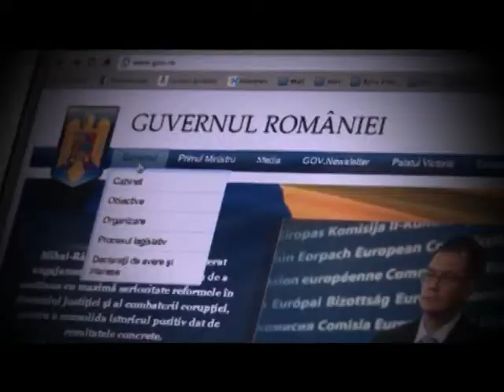byalexa2504.mpg- cu Felix&Christopher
Despre justitia din Romania, cu tineri absolventi de la Drept